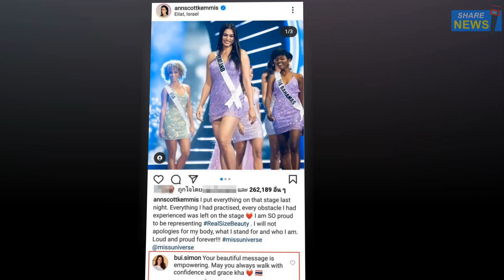"ปุ๋ย ภรณ์ทิพย์" ให้กำลังใจ "แอนชิลี" เข้าใจ Real Size Beauty สื่อสารคนทั่วโลก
หลังเสร็จสิ้นการแข่งขันรอบพรีลิมฯ มิสยูนิเวิร์ส 2021 ณ เมืองเอลัต ประเทศอิสราเอล โดย แอนชิลี สก๊อต-เคมมิส มิสยูนิเวิร์สไทยแลนด์ 2021 ออกมาแสดงจุดยืน RealsizeBeauty บนเวทีจักรวาล ผ่านชุดราตรีสีทองที่ไม่มีการอำพรางจุดด้อยบนร่างกายใดๆ แต่เผยให้เห็นรูปร่างที่แท้จริง
ซึ่งก่อให้เกิดกระแสวิพากษ์วิจารณ์ในโลกโซเชียลอย่างหนักเกี่ยวกับรูปร่างของ แอนชิลี ที่มีทั้งเชิงบวกและลบ โดยเจ้าตัวออกมาโพสต์ไอจีหลังประกวดไปแล้วว่า
"ฉันใส่เต็มทุกอย่างแล้วบนเวทีเมื่อคืนนี้ ทุกสิ่งที่ฉันฝึกฝน ทุกอุปสรรคที่ฉันพบเจอ ถูกทิ้งไว้บนเวที ฉันภูมิใจมากที่ได้เป็นตัวแทนของ RealSizeBeauty ฉันจะไม่ขอโทษต่อร่างกายของฉัน เพื่อสิ่งที่ฉันยืนหยัด และสิ่งที่ฉันเป็น เปล่งเสียงดังและภาคภูมิใจตลอดไป!!!"

และจากโพสต์ดังกล่าว ก็ทำให้มีรุ่นพี่นางงามและคนในวงการบันเทิงเข้ามาคอมเมนต์ให้กำลังใจแอนชิลีล้นหลาม
รวมไปถึง ปุ๋ย ภรณ์ทิพย์ นาคหิรัญกนก มิสยูนิเวิร์ส ปี 1988 นางงามจักรวาลคนที่ 2 ของประเทศไทย ก็เข้ามาคอมเมนต์ให้กำลังใจ แอนชิลี เช่นกันว่า
"Your beautiful message is empowering. May you always walk with confidence and grace kha"
หรือแปลว่า "ข้อความที่สวยงามของคุณช่างทรงพลัง ขอให้คุณเดินหน้าต่อไปด้วยความมั่นใจและสง่างามตลอดไปนะคะ"

หลังจากโพสต์ดังกล่าวก็มีรุ่นพี่นางงามและคนในวงการบันเทิงเข้ามาคอมเมนต์ให้กำลังใจล้นหลาม รวมไปถึง